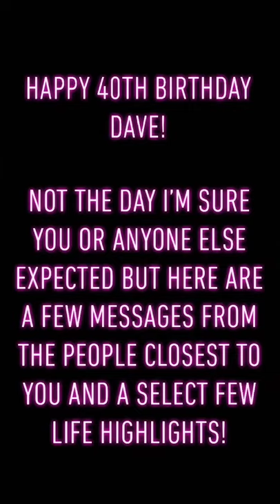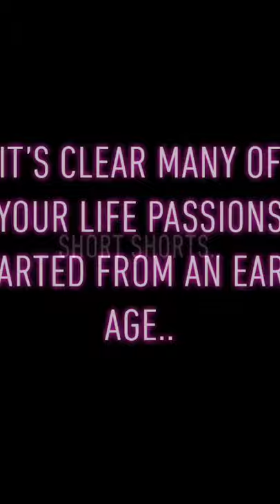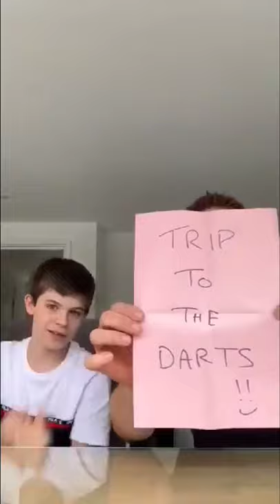Happy 40th Birthday David Usher